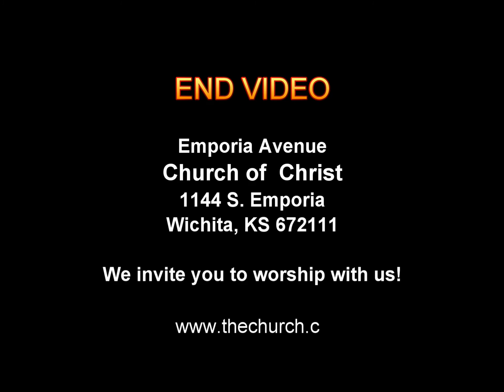"It's Always Too Soon To Quit"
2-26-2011 SUNDAY AM SERMON - Bob Rowley
Emporia Avenue Church of Christ, 1144 S. Emporia, Wichita, KS 67211 - - . We would like to invite you to visit and worship with us soon.  If you have a Bible question, please let us know.  Free Bible studies upon request.  The Bible is our guide.  This video from EMP000140